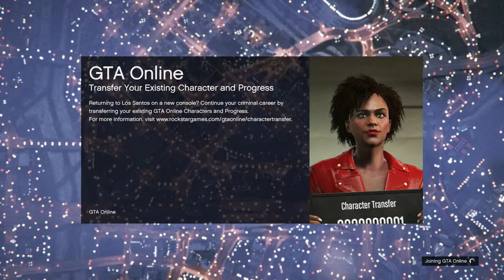Xbox One First Person Free Aim No Assists Grand Theft Auto 5 Online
Big Thanks To All The Fans Who Watch Me